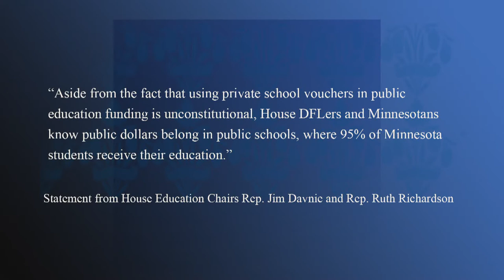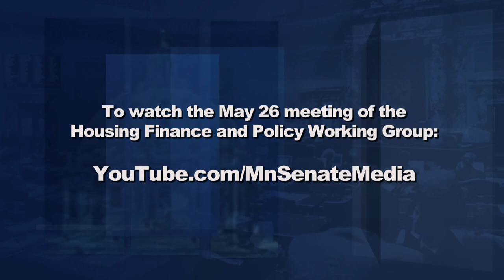The Energy Conservation and Optimization Act, Ending Emergency Powers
The Energy Conservation and Optimization Act of 2021, also known as the ECO Act, successfully passed the legislature and was signed into law by Governor Tim Walz May 25.

Senator Jason Rarick, R-Pine City, is the author of the bill, and Senator Nick Frentz, DFL-North Mankato, is the DFL caucus chair on clean energy and climate change.  They join Capitol Report moderator Shannon Loehrke to talk about how the new law will improve energy efficiency and reduce greenhouse gases in Minnesota.

Also in the program, highlights from a recent meeting of the Housing Working Group on the proposed off-ramp from the eviction moratorium and two Republican-led press conferences.  GOP lawmakers spoke to the press about an end to Governor Walz's use of peacetime emergency powers and about the inclusion of educational savings accounts in the state's next two-year education budget.